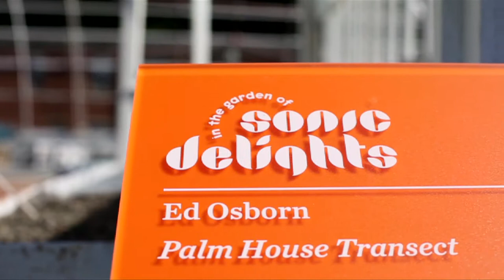Palm House Transect by Ed Osborn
was part of the exhibition In The Garden of Sonic Delights
Presented by Caramoor Center for Music in the Arts in 2014
in collaboration with Lyndhurst

Video artist Caryn Waechter was commissioned to create one of these short films for each of the 15 pieces in the exhibition.